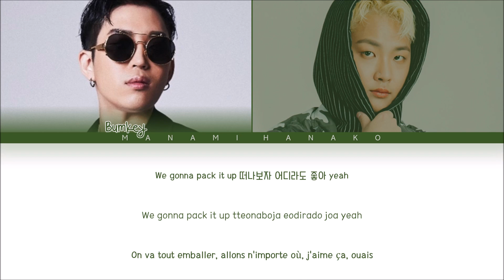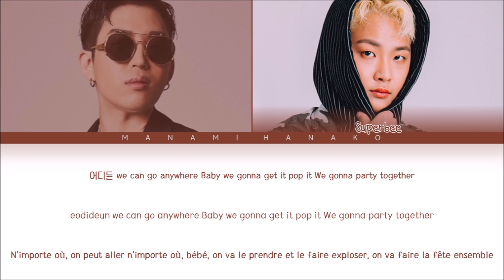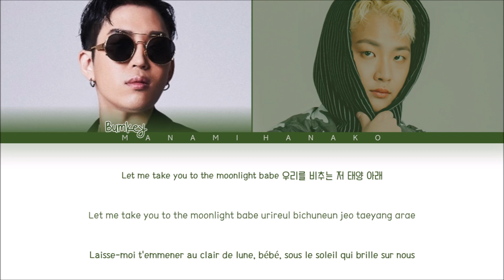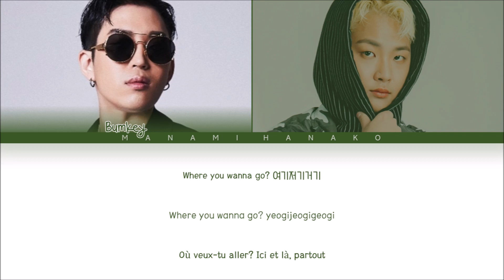{VOSTFR} BUMKEY(범키) _ 'COVID-19 (여기저기거기)' ft SUPERBEE (수퍼비) (Color Coded Lyrics Français/Rom/Han/가사)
All Rights Administered by Brand New Music

• Artist: BUMKEY x SUPERBEE
• 아티스트: 범키 x 수퍼비
• Song♫: COVID-19
• 노래♫: 여기저기거기
• Album: [Single]
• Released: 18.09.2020